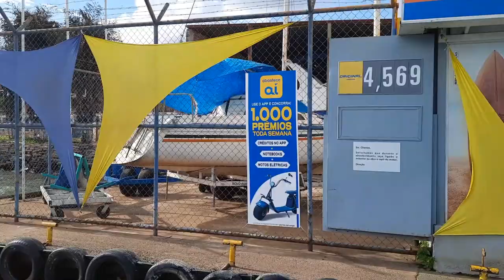Part 1 l Speed Boat l Lago Sul Brasilia l South Lake Brasilia l Visit Brazil l Brasilia - Brazil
Lago Sul Brasilia l South Lake Brasilia l Speed Boat